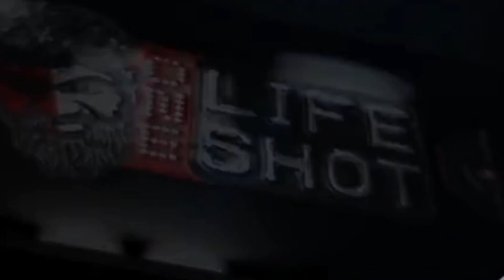Dubai fireworks Display | Sample fireworks for new year celebration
Dubai fireworks
Dubai NYE celebration
Dubai NYE fireworks
New Year’s Evening
Dubai New Year's party
Burj Khalifa fireworks
NYE 2021
New Year’s Eve fireworks
full dubai fireworks
full dubai nye 2021
dubai nye fireworks
Burj Khalifa
burj khalifa fireworks
Dubai Fireworks display

One Life One Shot ❤️

by

Nikhil Kunjukutty 🤩

Thank Lord For Your Blessings😇